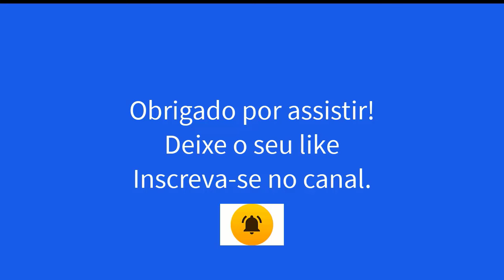Sextilha do dia 21 - 07 - 2024, no Programa Violas de Canto a Canto - Vicente Reinaldo e Zé Cândido